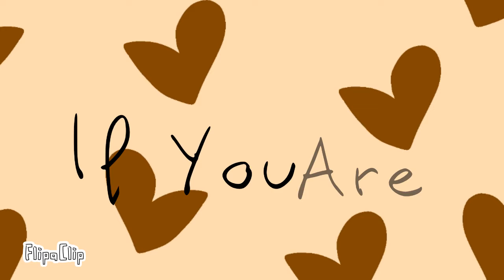Not reality animation meme